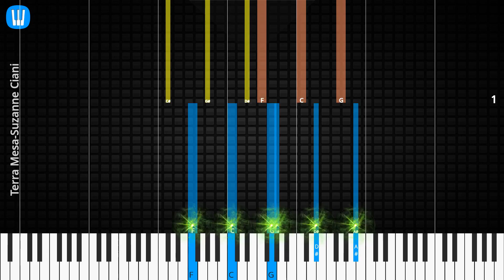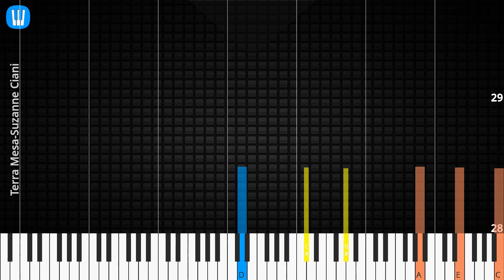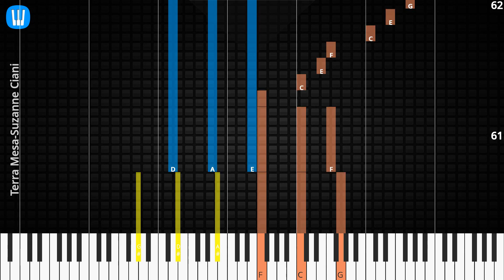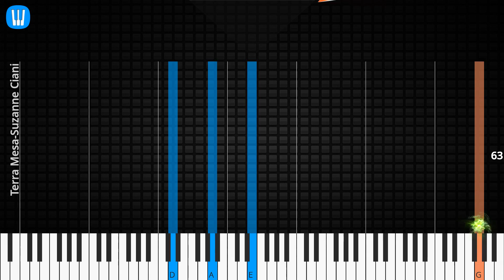🎹Terra Mesa, Solo & Chord, Suzanne Ciani, Synthesia Piano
♫ Synthesia Piano Tutorial, Solo & Chord: Terra Mesa, Suzanne Ciani

♫ Suzanne Ciani Piano Tutorial
♫ Suzanne Ciani Chord
♫ Suzanne Ciani Lyrics
♫ Suzanne Ciani Subtitle
♫ How to play Terra Mesa
♫ Terra Mesa Piano Chords
♫ Terra Mesa Piano Easy
♫ Terra Mesa Piano Difficult
♫ Terra Mesa Piano Cover
♫ Terra Mesa Piano Remix
♫ Terra Mesa Piano Tutorial
♫ Terra Mesa Notes
♫ Terra Mesa Piano Tiles
♫ Terra Mesa Easy Slow
♫ Terra Mesa Academy Piano